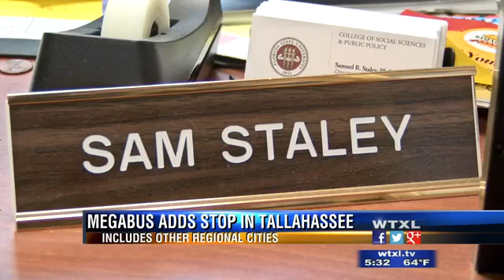Megabus plans a new destination to Tallahassee